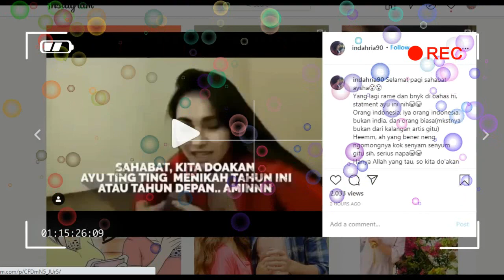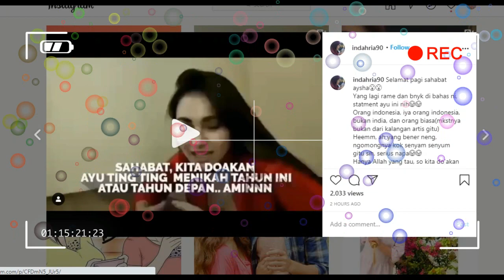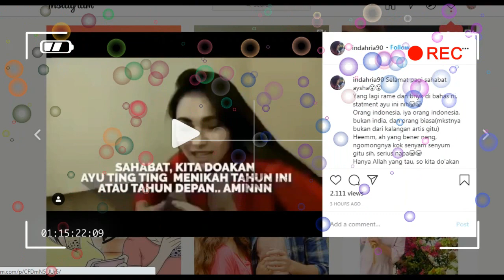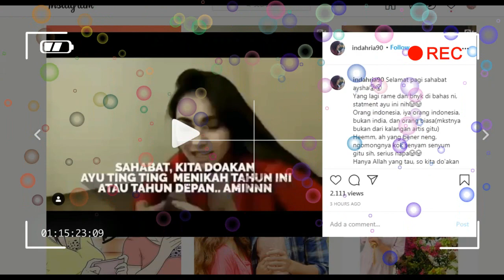VIRAL,,,,statement ayu tingting ketika di tanya pernikahan